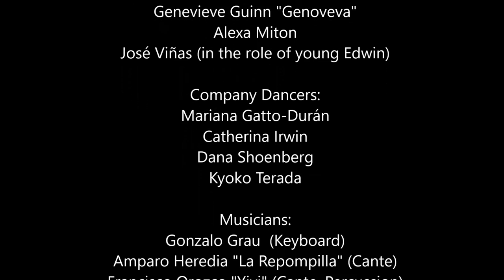Welcome - excerpt from "Salvador" by Edwin Aparicio & Aleksey Kulikov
In  autobiographical work "Salvador" a renowned flamenco dancer and choreographer Edwin Aparicio explores his personal salvation through Flamenco. From the childhood in the war-torn El Salvador to the immigration to the US, to the discovery of dance, Aparicio and his Flamenco Aparicio Dance Company will use flamenco to tell a fascinating story of survival and achievement.

"Welcome" is an excerpt from "Salvador"
by Edwin Aparicio & Aleksey Kulikov

Music arrangement: Gonzalo Grau
Assistant Director: Anna Menéndez

Principal Dancers:
Norberto Chamizo
Genevieve Guinn "Genoveva"
Alexa Miton
José Viñas (in the role of young Edwin)

Company Dancers:
Mariana Gatto-Durán
Catherina Irwin
Dana Shoenberg
Kyoko Terada

Musicians:
Gonzalo Grau  (Keyboard)
Amparo Heredia "La Repompilla" (Cante)
Francisco Orozco "Yiyi" (Cante, Percussion)
Alejandro Pais Iriart (Guitar)
Juanito Pascual (Guitar)

Photographs:
Michael Horsley
Steve Johnson (cover)

Videography:
Mojo Factory Productions LLC

Filmed at GALA Hispanic Theatre,
Washington DC
November 2016